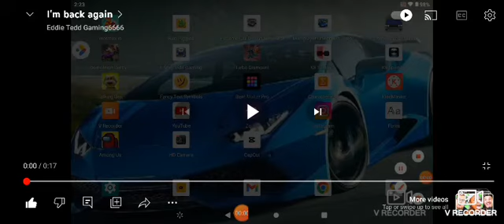My second channel is active again